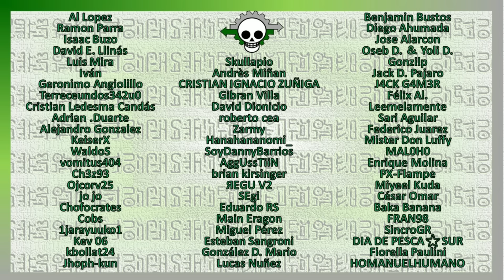Binks, el dios de God Valley | Teorías One Piece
En este video, exploro las pistas sobre God Valley, y una posible conexión con el sake de Binks. Además, analizo cómo personajes como Shanks y Brook y la isla Thriller Bark, están conectados al misterio.